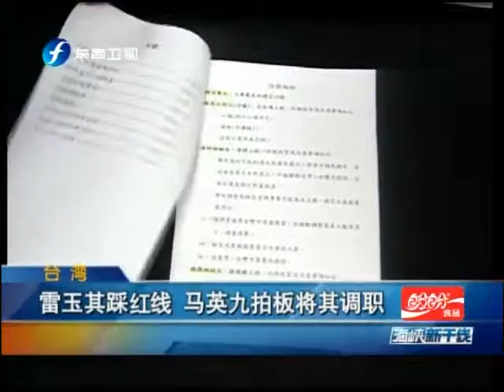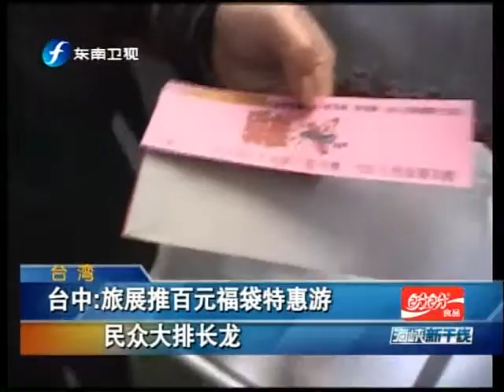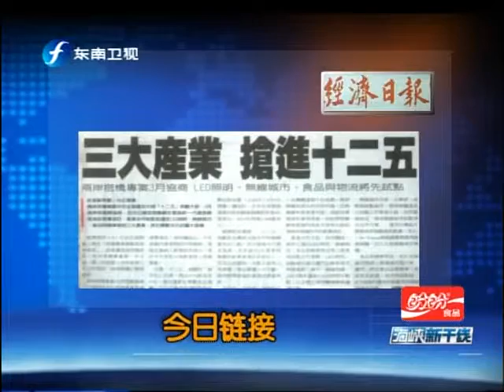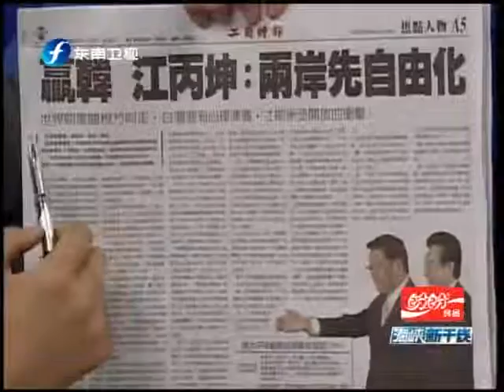海峡新干线 《海峡新干线》 2011-01-07